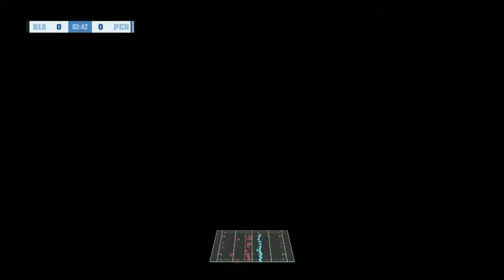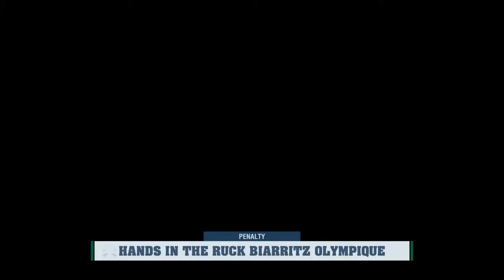Top 14 2021/2022 Round 18 Biarritz vs Perpignan